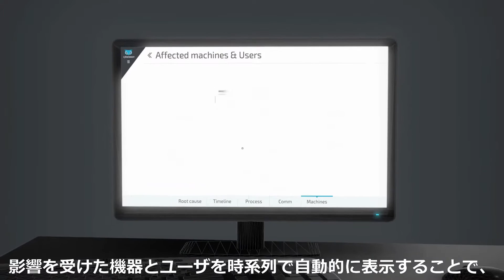Cybereason 紹介ビデオ(Long Version)